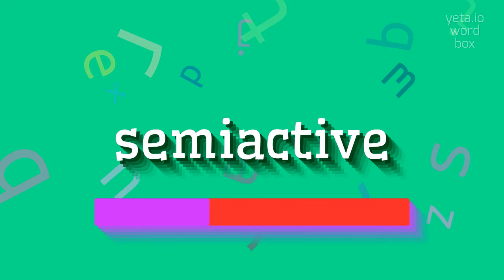SEMIACTIVE - HOW TO PRONOUNCE IT?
SEMIACTIVE - Getting Semiactive right: Pronunciation tips in 2023

How do you properly pronounce 'semiactive'?
What is the correct pronunciation of 'semiactive voice'?
Can you provide an audio recording of the pronunciation of 'semiactive radar'?
How do you say 'semiactive electronically scanned array' correctly?
What is the phonetic transcription of 'semiactive homing system'?
How can I improve my pronunciation of words like 'semiactive'?
What is the correct intonation for 'semiactive mode of operation'?
Are there any common mispronunciations of 'semiactive suspension'?
How can I articulate the sounds in 'semiactive seat suspension'?
Can you break down the syllables in 'semiactive tag'?
SEMIACTIVE Meaning And Definition:
Semiactive refers to a state or condition that is partially active or involves a partial level of activity.
It can also describe a form of verb conjugation that is in between active and passive voices.
In this context, it indicates that the subject of the verb is partially performing the action, while also receiving the action.
SEMIACTIVE Pronunciation:
To pronounce 'semiactive', you can break it down into syllables as 'sem-ee-ak-tiv'.
Alternatively, you can listen to the pronunciation on online dictionaries or language learning platforms.
Use SEMIACTIVE In Your Speech:
1. The semiactive volcano erupted after several years of dormancy
2. He leads a semiactive lifestyle, working part-time and enjoying leisure activities
3. The semiactive radar system detected and tracked the incoming aircraft
4. During their semiactive duty, soldiers are on standby to be deployed if needed
5. The semiactive suspension system of the car adjusts the damping levels based on the road conditions
Please answer in comments for the most popular SEMIACTIVE questions:
1. What is the difference between active and semiactive voice?
2. How does a semiactive radar system work?
3. Why is a semiactive volcano considered dangerous?
4. What are the advantages of using semiactive suspension in vehicles?
5. Can you give an example of a semiactive homing system?
6. How can semiactive noise control improve the acoustic environment?
7. What are some common applications of semiactive electronically scanned arrays?
8. What is the concept of semiactive headrests?
9. How does a semiactive control system respond to changing conditions?
10. What are the benefits of using semiactive vibration control in engineering design?